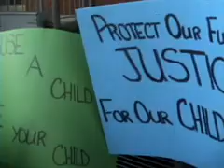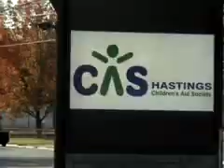Where is The Justice Walk 09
The First annual Walk for Where is the Justice to raise child abuse awareness